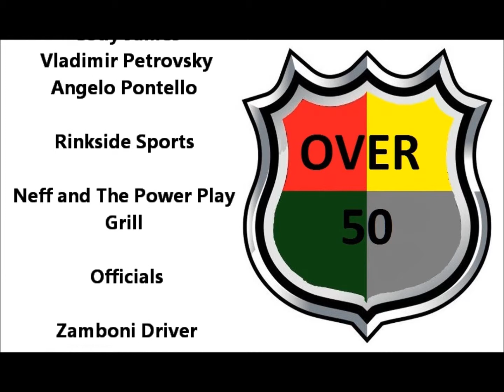ISF Over 50 Hockey Summer 2013 Week 10: Yellow Jackets vs Red Army (6-30-2013)